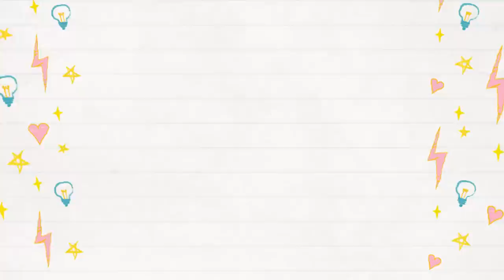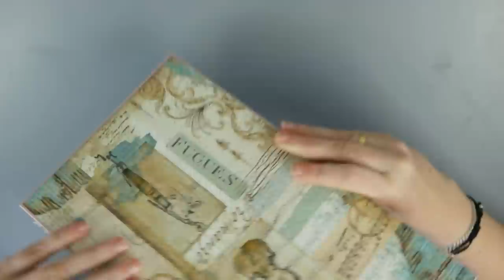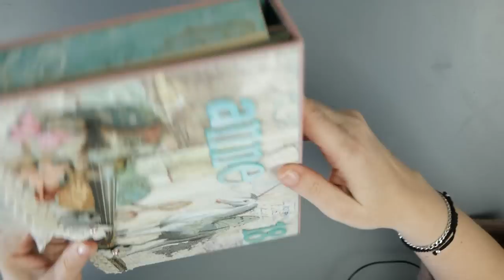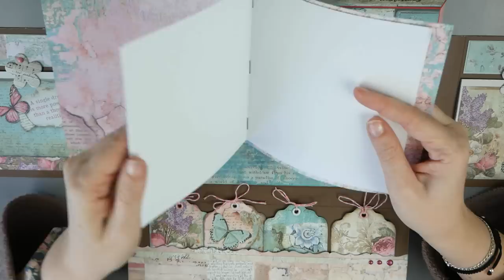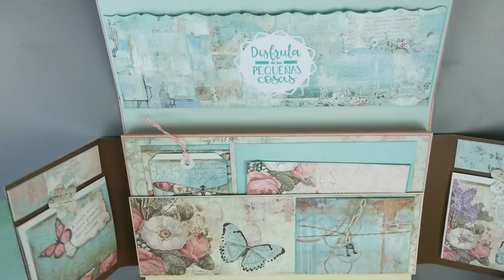Album caja Scrapbooking para cumpleaños de Anne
¡Feliz año nuevo!  Hoy os quiero enseñar este álbum de fotos con forma de caja que he realizado para regalar en un cumpleaños. El formato de álbum es una idea original de AlagainaScrap.

Los papeles son de stamperia, colección wonderland y Music.